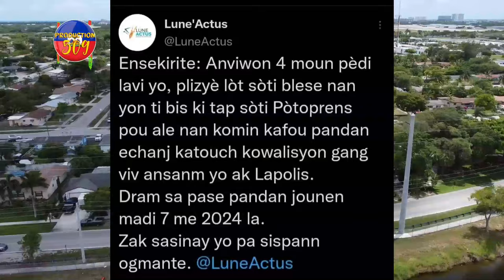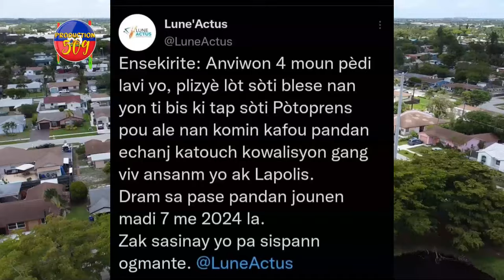Bandi Fenk Tire Yon POLISYE, Chablende Matisan Vide BAL Sou Yon BIS, KONSÈY La Ekri PREZIDAN KENYA